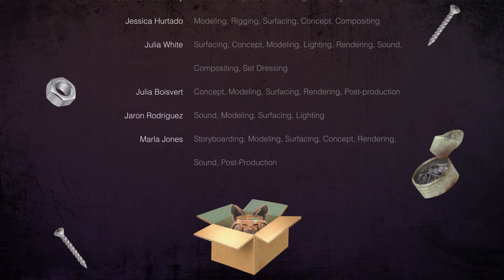My Third Animation: Catpocalypse